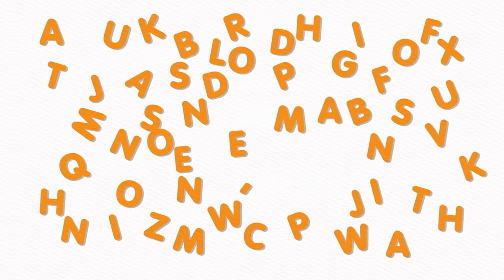Palavra Cantada | Músicas para abrir o apetite | Coletânea 20 minutos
Criança precisa comer bem para poder crescer! Que tal 20 minutinhos de música para abrir o apetite?

00:00 Lavar as Mãos
01:27 Sopa
04:37 Bolacha de Água e Sal
07:18 Fome Come
09:54 O Meu Líquido Favorito
12:20 Pipoca
14:38 Pomar
17:26 Toda comida boa
18:46 Tá na hora de mamar